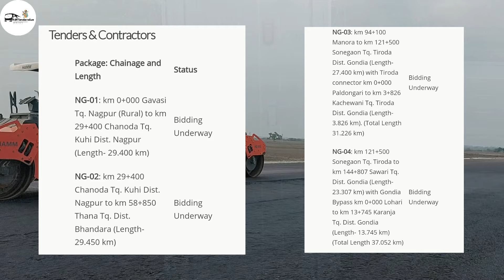Gondia-Nagpur Expressway Update 2024